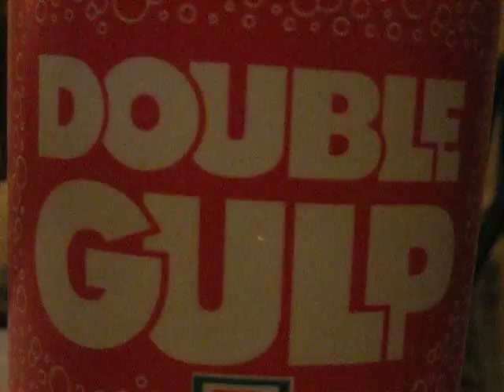Drink Double Gulp!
If you don't drink double gulp, I'll kill your family!